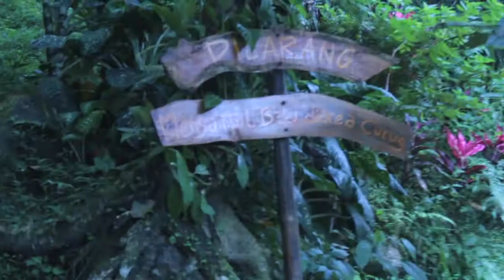CURUG BAYAN - VISIT PURWOKERTO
Curug Bayan or Bayan Waterfall is located in Baturaden tourism area where all of tourism spot is from nature. Just take 20 minutes from Jenderal Soedirman University and you can refreshing your body and mind in this place :)

This video is for Mr. Agung Praptapa to complete the business communication assignment.

Arvien Shidqi R. C0D014008